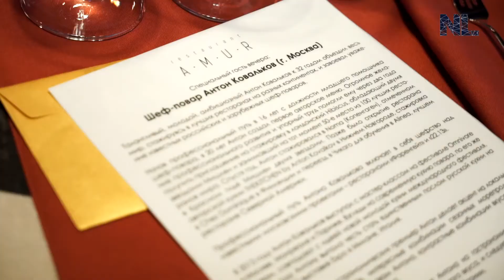Night Life Хабаровск 6 лет ресторану "Амур"